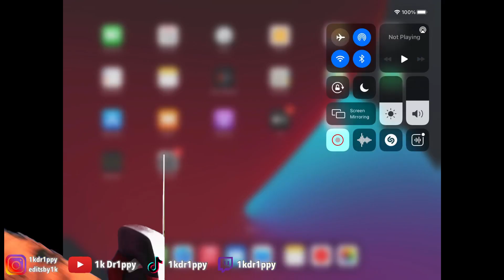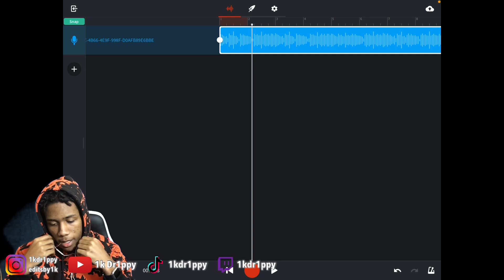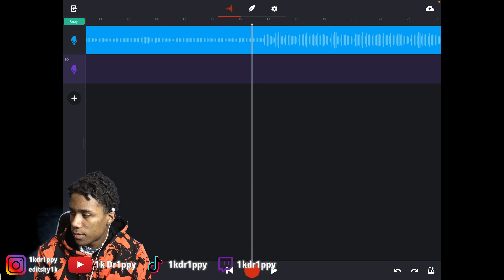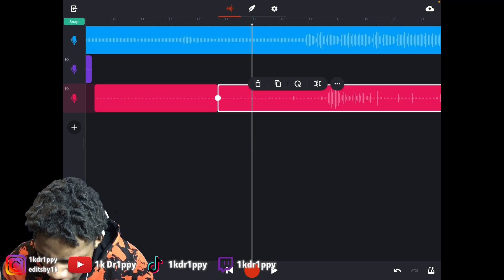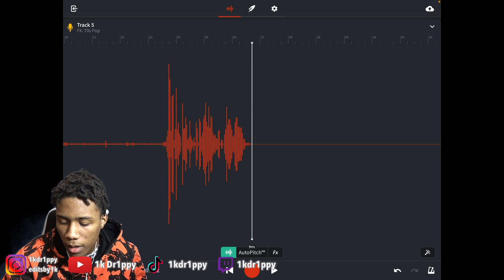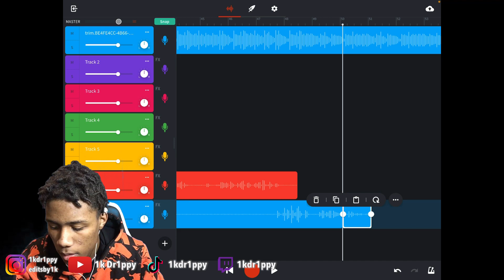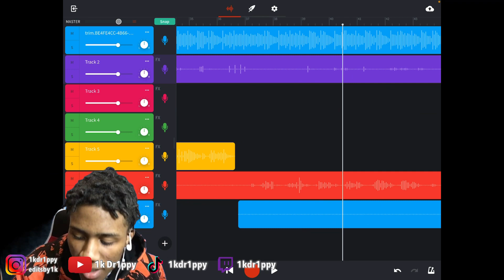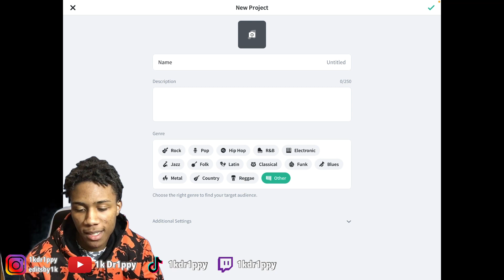Making A Playboi Carti Type Song In BandLab!!! | **We Gon Make It Out The Hood With This One🔥🤯**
This Video Is:
I made a Playboi Carti type song. I tried my best to sound just like him. It is very hilarious.

Get your Durags and Headbands Quick!!
Only $12 for one durag and $10 for a Headband. I promise you that you won’t regret your purchase. Don’t miss out on this wonderful opportunity.

What ever it is, I will make it happen as soon as possible.

Anyone and everyone is welcome to the Drip Family